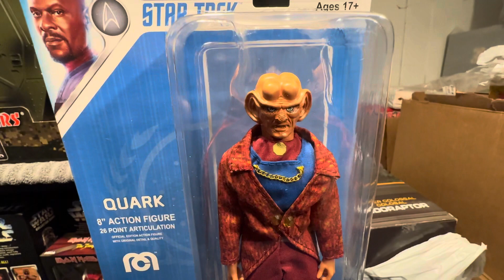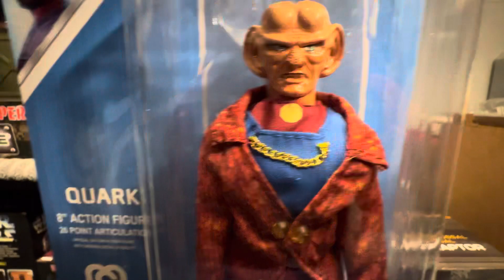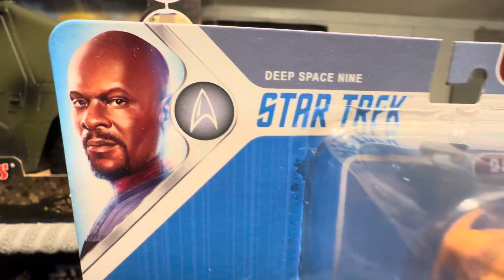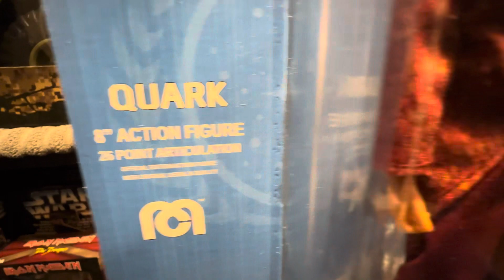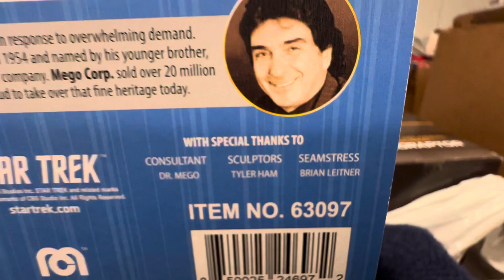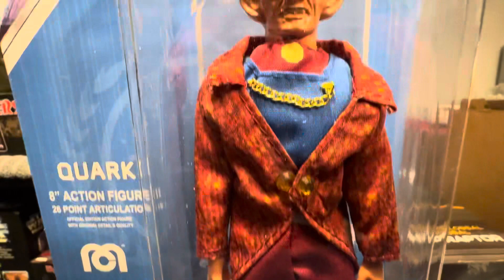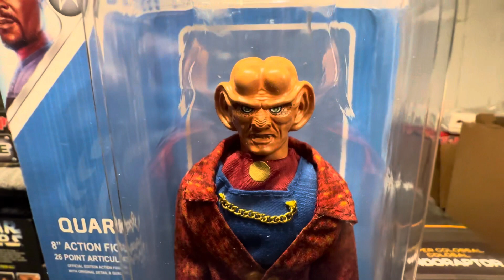TOPPS/MEGO EXCLUSIVE STAR TREK DEEP SPACE NINE QUARK FIGURE !!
WELCOME TO THE MIB MASTER TOY MUSEUM !!! IT’S STAR TREK SATURDAY AT THE MUSEUM TODAY !!! MIB HAS FINALLY ADDED ONE OF HIS FAVORITE STAR TREK DSN FIGURES TO HIS MUSEUM COLLECTION ! THIS BEAUTIFUL QUARK FIGURE HAS IT ALL, FROM BEAUTIFUL CLOTHING , HIGHLY DETAILED ACCESSORIES AND A FANTASTIC HEAD SCULPT !!! VISIT THE MUSEUM TO SEE THIS BEAUTIFUL QUARK FIGURE AT THE MUSEUM TODAY !